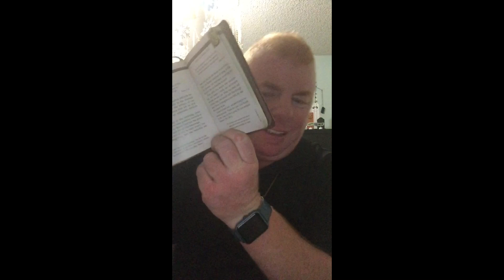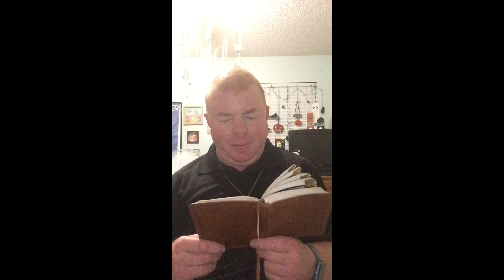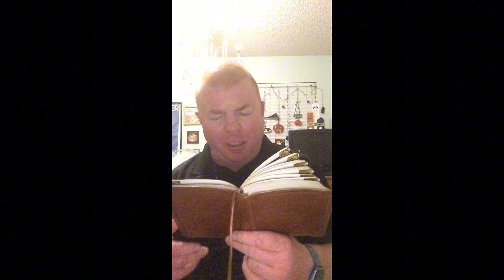A devotion through the book grace for today today’s devotion is Kearn to praise God